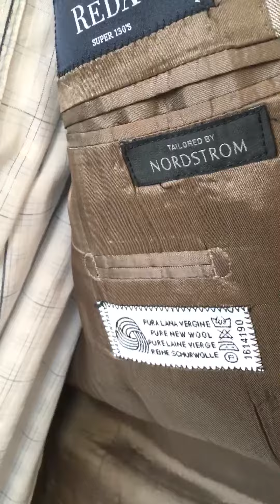G. Manzoni 130's Italian Wool Two Button two-piece suit 40R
check out my eBay store you might find something you like